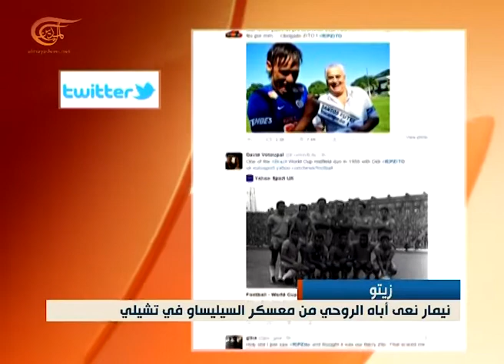نيمار ينعي أباه الروحي زيتو